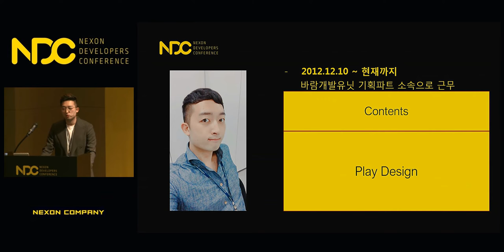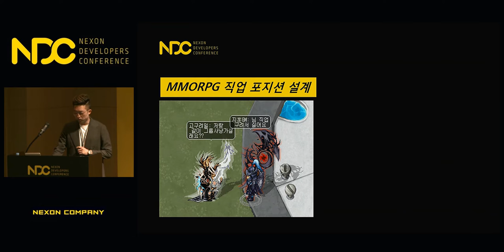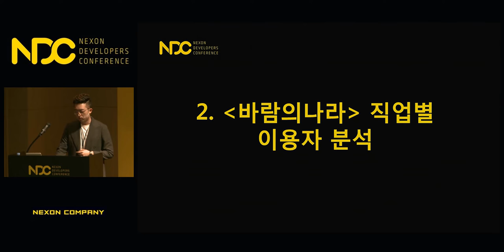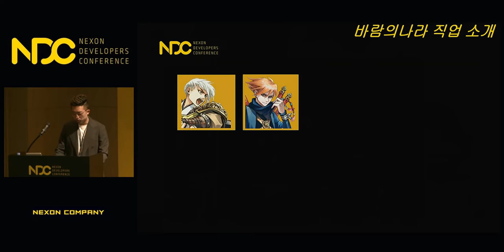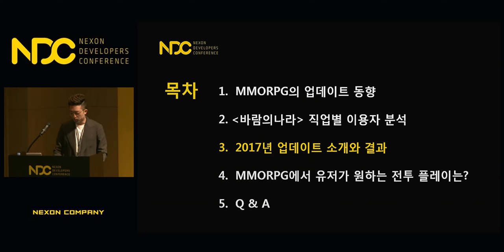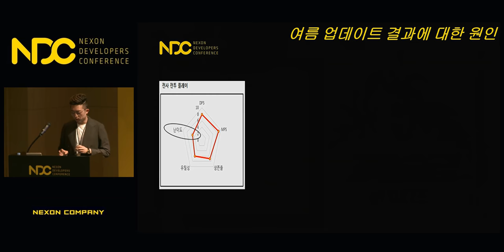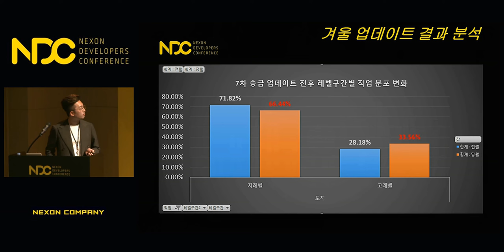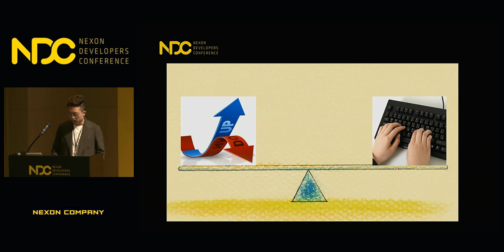[NDC] '바람의나라' MMORPG에서 유저들이 원하는 전투 플레이란?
NDC 2018  ['바람의나라' MMORPG에서 유저들이 원하는 전투 플레이란?] 세션 공유드립니다.

1. 발표자 성함 : 송지훈

2. 발표자 소개 :  현재 바람의나라 프로젝트의 기획 1파트에서 2017년 여름/겨울까지 성수기 업데이트의 기획업무를 담당하고 있으며, 주로 신규 캐릭터 개발, 전투 플레이 패턴, 스펠과 관련된 개발 업무를 담당하고 있습니다.

3. 세션 소개 : 지난 2017년 여름. 바람의나라 ‘대재앙’ 업데이트에서 이용자들에게 직업 육성의 동기부여를 위해 진행했던 신규 스펠 개발에 대한 개발 배경 소개와 업데이트 결과를 바탕으로 실제 직업간 분포도를 보조 자료로 활용하여 분석한 장단점에 대해 정보를 공유하려 합니다.
 이와 함께 2018년 2월에 진행한 7차 승급 업데이트의 개발 배경과 결과를 놓고 MMORPG에서 이용자들이 추구하는 전투 플레이는 무엇이었으며 어떤 결과가 나왔는지를 여름업데이트와 비교하며 설명함으로써 직업에 대한 전투 플레이를 설계하고 개발을 담당하는 기획자 분들에게 조금이나마 도움이 되실 수 있을 것으로 생각됩니다.

감사합니다.